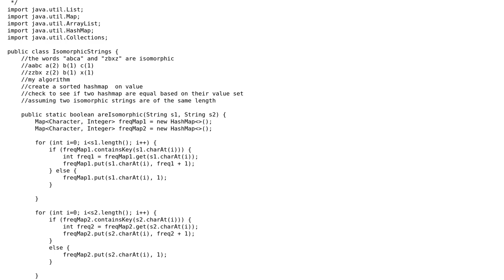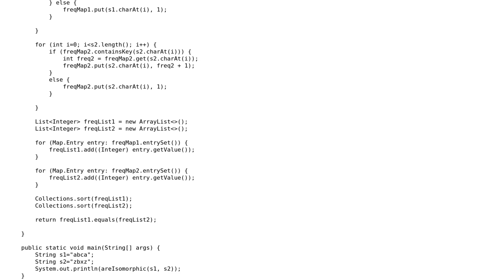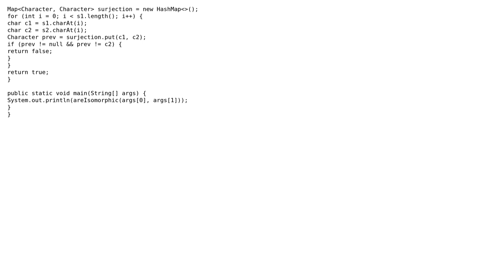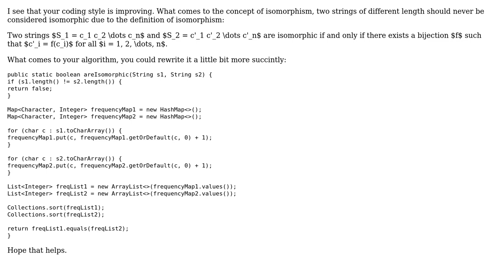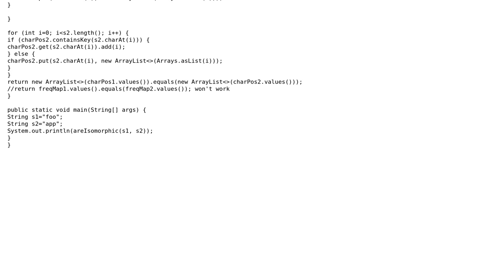Code Review: Detecting if two given strings are isomorphic using Java data structures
With thanks & praise to God, and with thanks to the many people who have made this project possible! | Content (except music & images) licensed under CC BY-SA | Music | Images & others | With thanks to user Mona Jalal user coderodde user 200_success and the Stack Exchange Network Trademarks are property of their respective owners. You are responsible for your own actions.